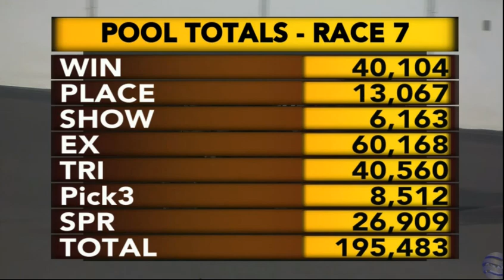Can´t Afford It & Åke Svanstedt wins "DENNIS DRAZIN 3 yo C&G ($50,000) in 1.52,4 at Meadowlands